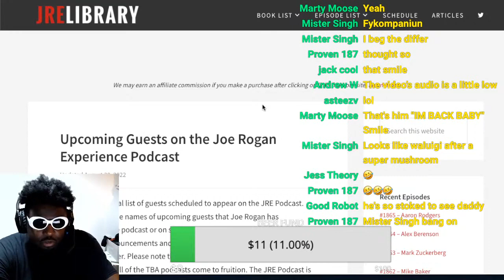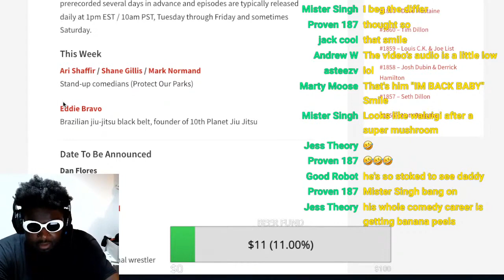Did Brendan Schaub LIE About the Return of the JRE Fight Companion?